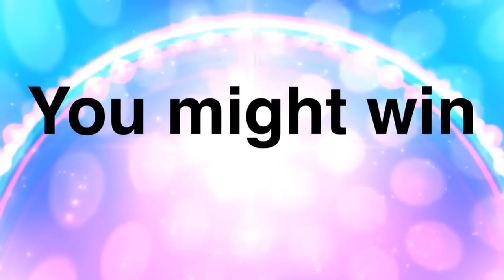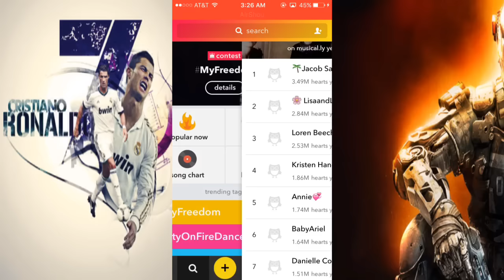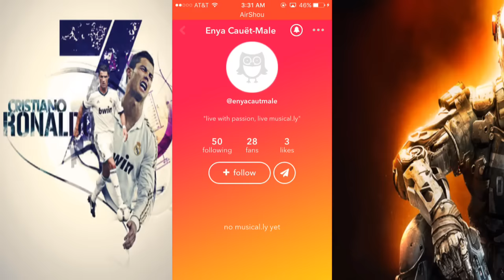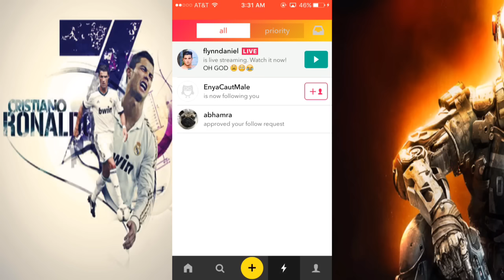HOW TO GET MORE FOLLOWERS/FANS! Get More Hearts/LIKES ON Musical.ly! 100% Works Musically Followers!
Favorite if Really Enjoyed!

Winner!- no winner today

Today I will talk to you guys about, how to get more followers or fans and likes, on musiclly

 ►► Equipments ◄◄
● Mac
● Mic- Blue Snow-Ball
● iMovie
● Capture Card
● Ps4: Modenizerr

► But As Always, Keep It Real! ◄